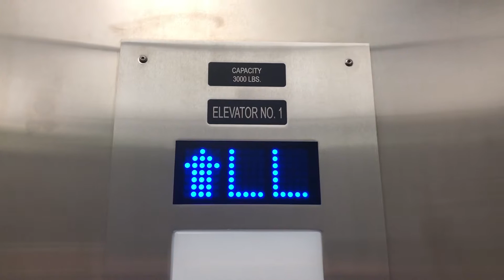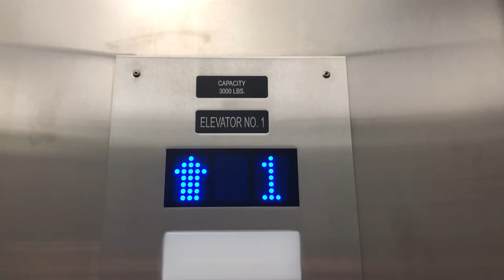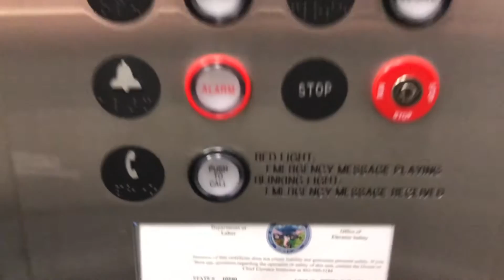Epic Motor! Dover (mod. by Eletech) Hydraulic Elevator @ Love Library North (East Elev.) Lincoln, NE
(Filmed on 8/22/19 w/ Star City Elevators). This elevator is fairly identical to the West Elevator. However the motor seems to be a little more quieter on this one than the other one.